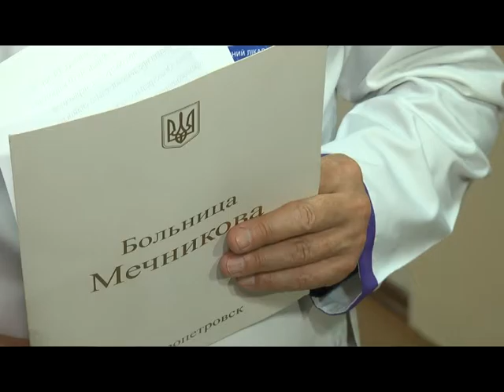Итоги выходных на передовой: 8 раненых в больнице Днепра